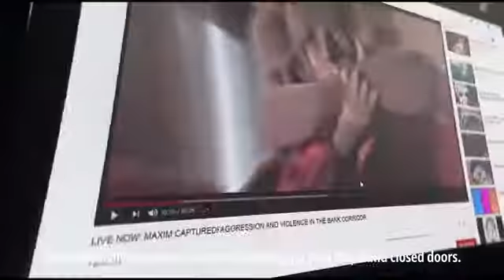Plan Bermuda chapter-3 full story